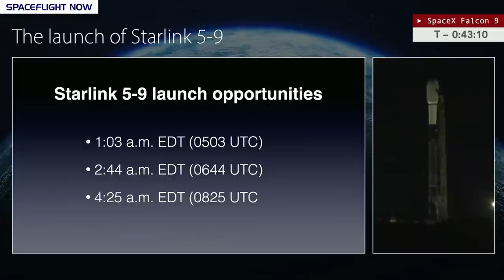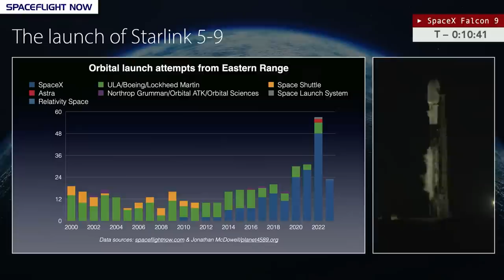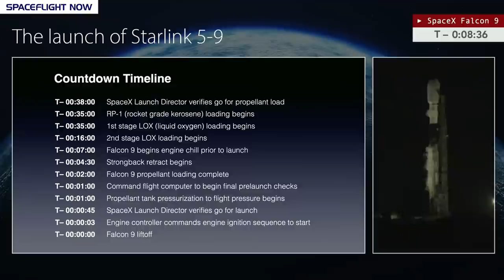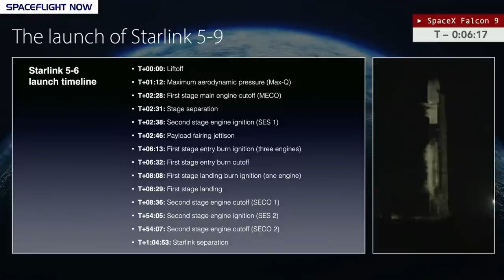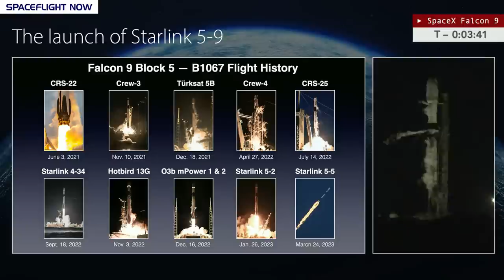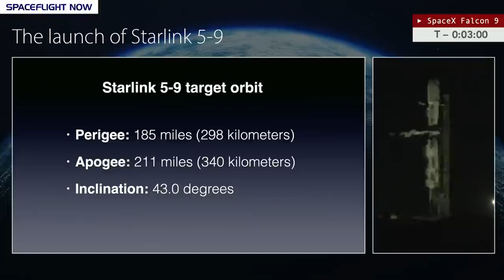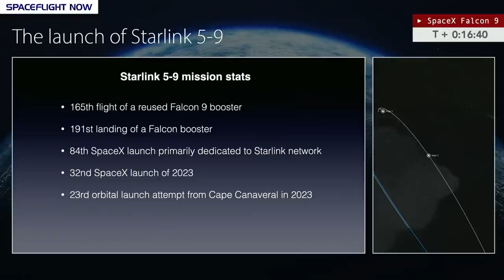Watch live as a SpaceX Falcon 9 rocket launches 56 Starlink satellites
A SpaceX Falcon 9 rocket will launch a batch of Starlink internet satellites at 1:03 a.m. EST (0503 UTC) tonight from pad 40 at Cape Canaveral Space Force Station. The Falcon 9’s first stage booster will land on the drone ship 'Just Read the Instructions' in the Atlantic Ocean.

Commentary will be provided by Spaceflight Now's editor Stephen Clark.